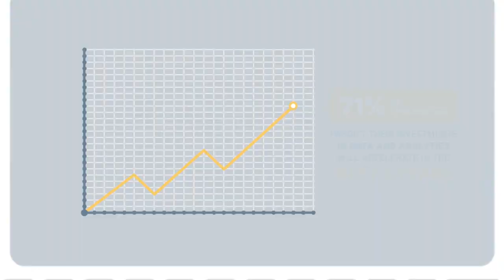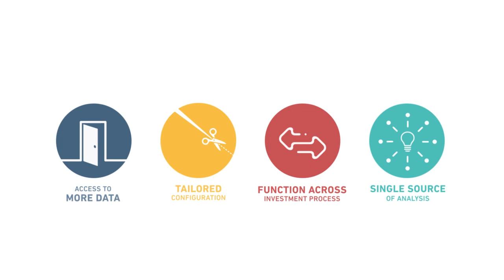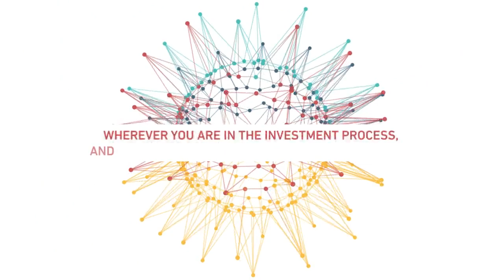MSCI Enterprise Analytics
Introducing MSCI Real Estate Enterprise Analytics. Explore how Enterprise Analytics can provide global market and portfolio analytics that fit your view of the real estate investment world.